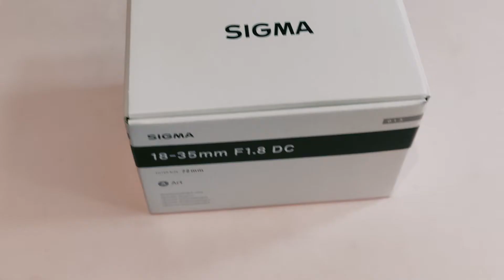MY FAVORITE LENS: Sigma's 18-35mm Art Lens!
In this video I do the unboxing of my favorite Lens Sigma 18-35  F1.8 DC HSM Art Lens.
This lens is the best wide angle lens for APS-C sensor cameras.
Truly a revolutionary product, the Sigma 18-35mm 1.8 DC HSM is the first wide-angle to standard zoom lens to achieve a large aperture of 1.8. Designed specifically for APS-C sized sensors, the Sigma 18-35mm 1.8 translates to 27mm-52.5mm on 35mm camera

Amazon UK
Amazon US

Gear Used:
Art Lens
Primary Lens
Secondary Lens

Phone Gimbal